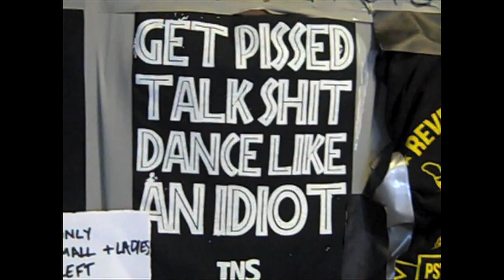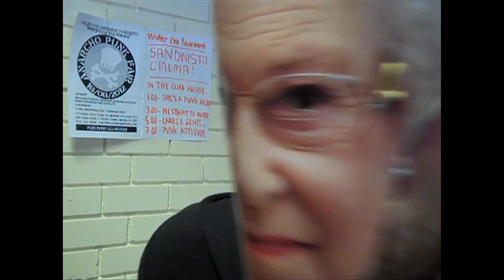Strummercamp.mp4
Following all the jubilee pallaver heres  an alternative  to the jubilee weekend- in Cheadle Hulme -  Strummercamp.Warning contains strong language.